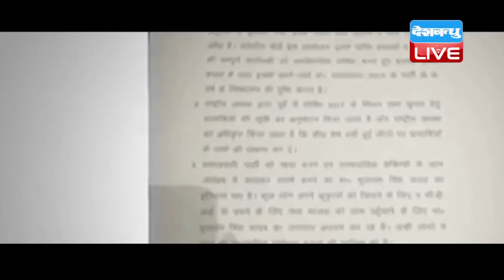DB LIVE | 20 JAN 2017 | Congress upset with Akhilesh's UP poll list, alliance in trouble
एसपी ने अपने उम्मीदवारों की पहली सूची जारी कर दी है, लेकिन इस लिस्ट से कांग्रेस काफी नाराज़ दिख रही है, जिसके बाद अब कांग्रेस और एसपी के बीच होने वाले गठबंधन पर सस्पेंस बढ़ गया है। दरअसल एसपी की पहली सूची में कई ऐसी सीटें हैं, जिसे कांग्रेस ने अपने उम्मीदवारों के लिए मांगा था, लेकिन एसपी ने उन सीटों पर भी अपने उम्मीदवार उतार दिए है। खुरजा, हापुड़, मथुरा, शामली, स्याना, मुरादनगर ये तमाम सीटें ऐसी है जिस पर कांग्रेस अपने उम्मीदवार उतारना चाहती थी। वहीं इस बीच सपा के राष्ट्रीटय उपाध्य क्ष किरणमंय नंदा ने आज कहा कि गठबंधन को लेकर कांग्रेस का रुख सकारात्मपक नहीं है और कांग्रेस केवल 54 सीटों की हकदार है. उनके इस बयान और सपा की पहली सूची जारी होने के बाद माना जा रहा है कि दोनों पक्षों में खटास बढ़ गई है. यह नाराजगी ऐसे वक्तर में उभरकर आई है जब यह माना जा रहा था कि दोनों पार्टियां आज शाम को गठबंधन का औपचारिक रूप से ऐलान करने वाली हैं. सूत्रों के मुताबिक इस ऐलान के लिए आज कांग्रेस के प्रदेश अध्यूक्ष राज बब्बीर का दिल्लीस से लखनऊ आने का कार्यक्रम है. सूत्रों का यह भी कहना था कि सपा के प्रदेश अध्याक्ष नरेश उत्तदम के साथ शाम को उनके संयुक्त् प्रेस कांफ्रेंस का भी कार्यक्रम था. उसमें गठबंधन का औपचारिक ऐलान किया जाने वाला था. लेकिन एसपी के इस कदम के बाद गठबंधन खटाई में पड़ता नज़र आ रहा है।---
- तो एसपी की लिस्ट से गठबंधन पर सस्पेंस बढ़ गया है...ऐसे में अब कांग्रेस का अगला कदम क्या होगा. क्यों कांग्रेस एसपी की शर्तें मानेगी या फिर अपना अलग रास्ता चुनेगी.. ये देखना फिलहाल बाकी है।